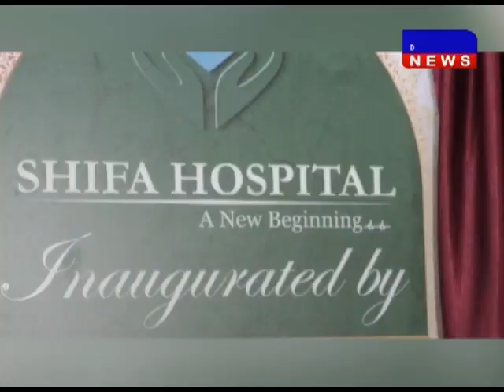भोपाल- आम आदमी को स्वास्थ्य सुविधाऐं मुहैया कराने के लिये शिफा हॉस्पिटल की शुरुवात DAKHAL NEWS//